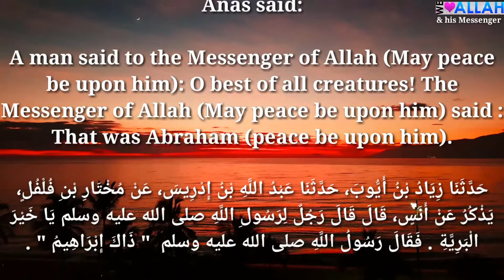Daily Hadith 813 ( Prophet PBUH Said about Prophet Abraham AS)